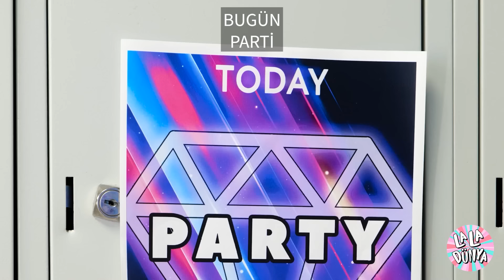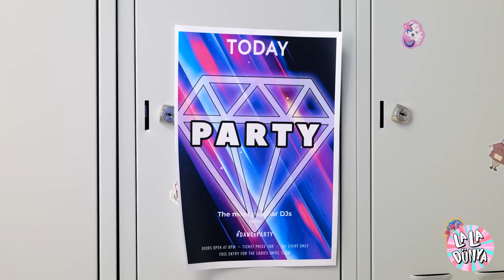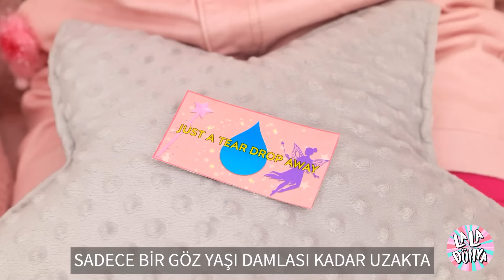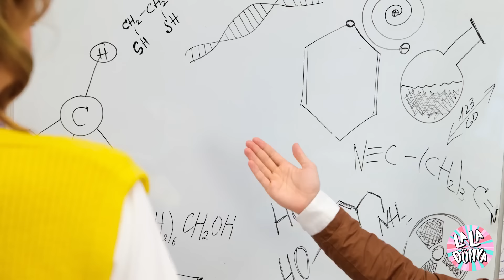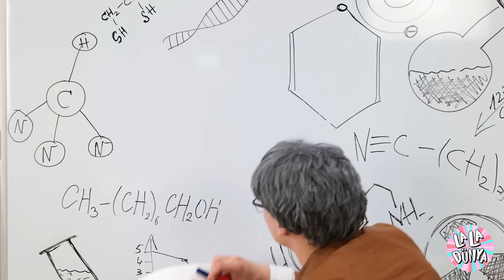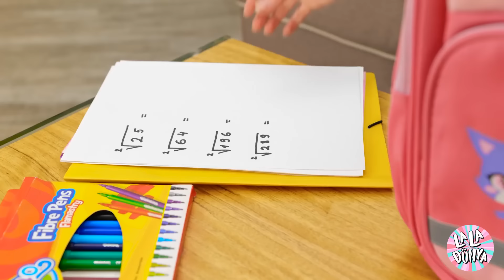🎉🔥 TUTKAL TABANCASI VS 3D KALEM: EL YAPIMI MÜCEVHERLER ÜZERİNE DESTANSI SAVAŞLAR! 💎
Bizimle birlikte nihai yaratıcılık yarışmasını deneyimleyin! 🎨✨ Bu eğlenceli savaşta, fütüristik 3D kaleme karşı güvenilir 🔫 tutkal tabancasını kullanacağız! Sıcak tutkal kreasyonlarımız mı parlayacak yoksa 3D baskılar mı tacı alacak? 👑💍 Tuhaf tasarımlar, beklenmedik aksilikler ve bolca kahkaha yaratırken izleyin! 😂 Mücevher şampiyonu kim olacak? İzleyin ve öğrenin! 💥💖 Parıltı, yapıştırıcı ve kahkaha dolu bir maceraya hazır olun! 🎉✂️